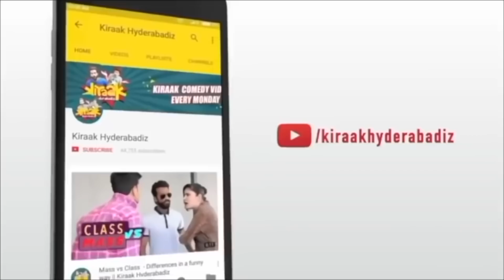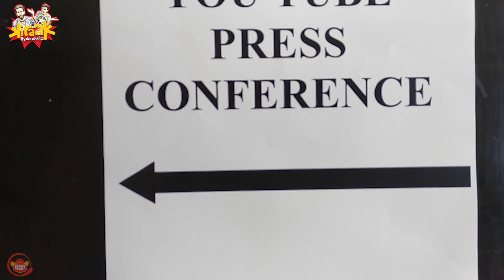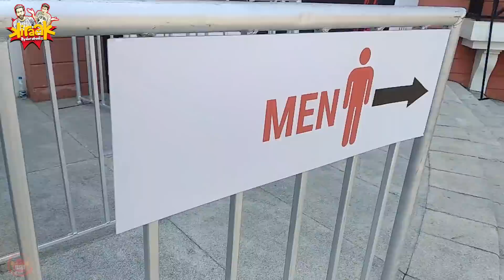KIRAAK HYDERABADIZ || YOUTUBE FANFEST 2018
HEY GUYS WATCHOUT OUR FANFEST VLOG YTFF 2018
HYDERABAD YOUTUBE FANFEST WITH ALL THE CREATORS
MUST WATCH AND SHARE
IT WAS AN AMAZING FANFEST EVER
KIRAAK HYDERABADIZ BEING KIRAAK
 FOR MORE FUNNY HYDERABADI VIDEOS